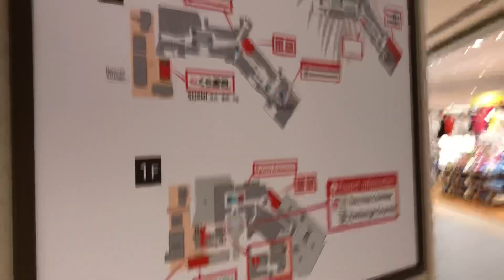イオンモール沖縄ライカム 店舗増築部分部分 徒歩動画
2015年4月に北中城村にオープンした沖縄唯一のイオンモールである

2019年4月26日売場面積を拡大してリニューアルオープンしたイオンモール沖縄ライカムの増築部分を歩いてみました。

ノー編集動画です。